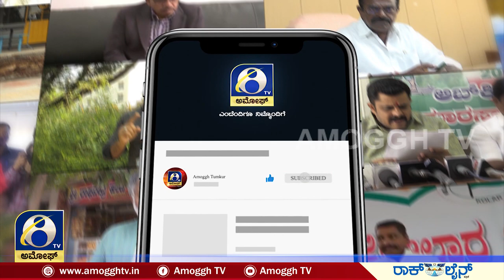ಚಿಕ್ಕಬಳ್ಳಾಪುರದಲ್ಲಿ ವಿರಪ್ಪ ಮೊಯ್ಲಿ ಬಿಜಿಪಿ ವಿರುದ್ಧ ಕಿಡಿ | AMOGGH TV